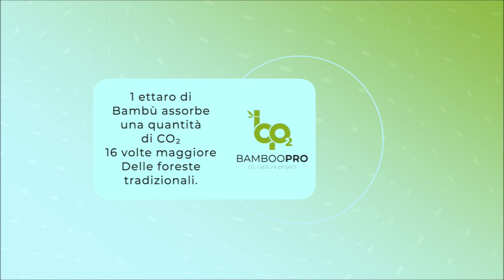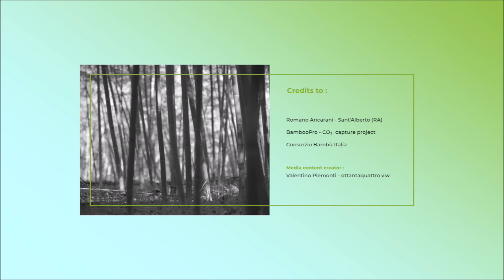Intervista a Romano Ancarani, coltivatore di Bambù del Consorzio Bambù Italia - Sant'Alberto (RA)